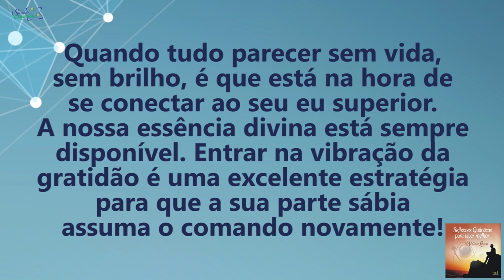Coaching Quântico 112: Recupere a Alegria de Viver e se Conecte com o Eu Superior | Wallace Liimaa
✭✭✭✭✭ Nesse vídeo abordo a importância de manifestar a gratidão e se conectar ao Eu superior. Assista já!